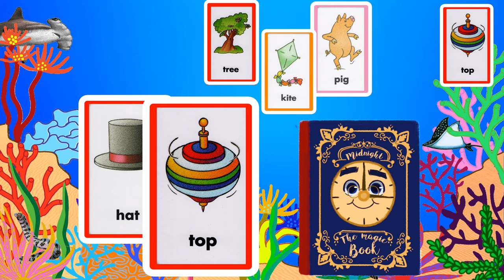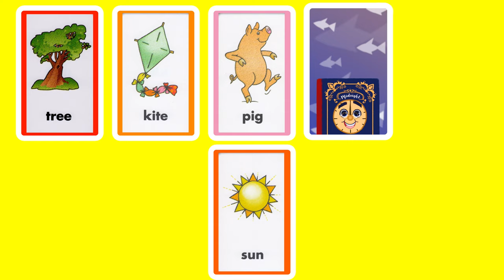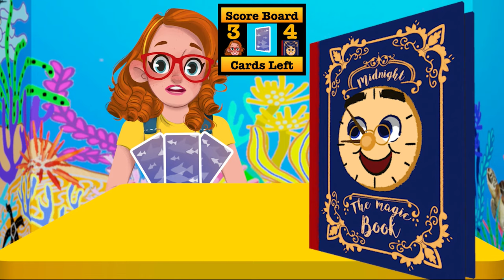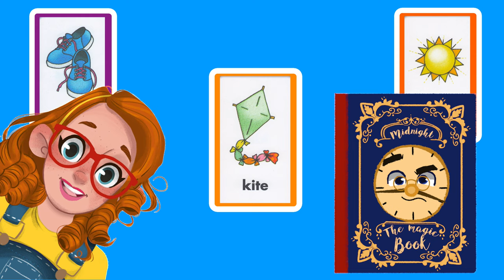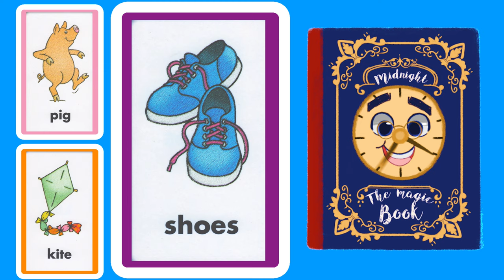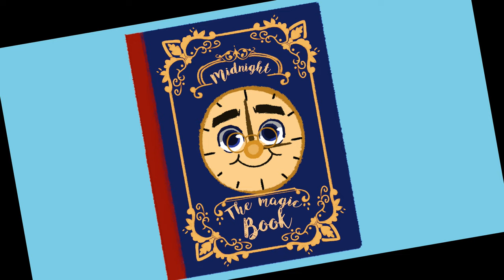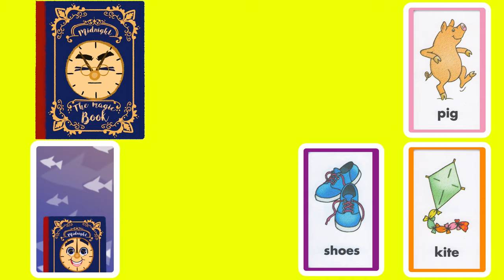Storytime Sandi Plays Go Fish! Learning First Words with Cute Cartoons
Today’s new episode of “Go Fish” uses repetition to help children learn and recognize the following new words/images; Hat, Kite, Pig, Shoes, Square, Sun, Top, and Tree.

Repetition is proven to help improve speed, increase confidence, and strengthen the connections in the brain that help children learn. Which is why when Storytime Sandi and her pal Midnight the Magic book aren’t reading books for children (primarily toddler books) they can be found playing their own unique version of the card game “Go Fish!” in a fun and interactive way!

I believe that the best animation for kids does not only include entertaining and cute cartoons but also provides educational elements. That is why I am working hard to release new full episodes of Storytime Sandi each week striving to help supplement how to teach kids to read, learn english, increase literacy rates and develop better social skills.

Sandra Kate Burck
(aka Storytime Sandi)